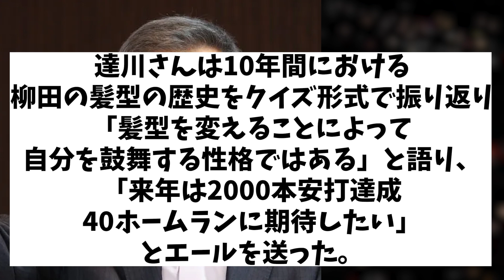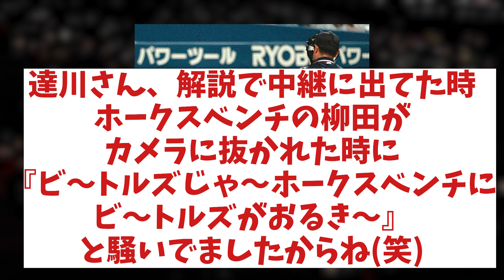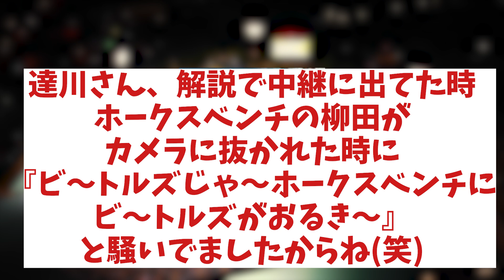達川光男 ソフトバンク・柳田のあることに苦言を呈す！？その内容とは・・・【野球情報】【2ch 5ch】【なんJ なんG反応】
5chコンテンツ使用許諾済